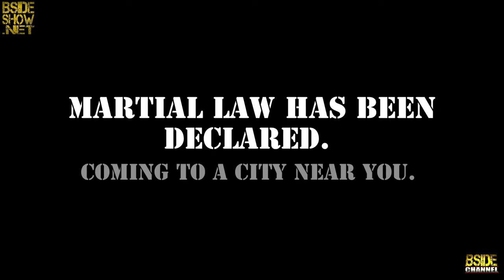B Side Show EPISODE 507 PART 2 feat. Anu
B Side Show - Streamed live every Monday night

09/14/20 Episode 507
Part 2

Hosted by Rabbit & Zzay
Anu
Interview, performance

Produced by: Shaye Whitey
Production Assistant: DJ Eclipse
Executive Producer: Drakk